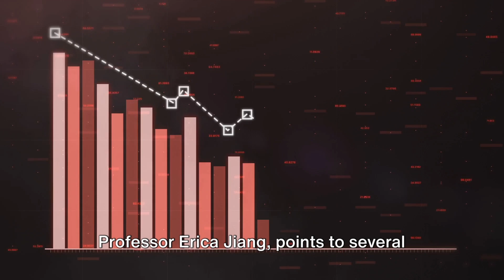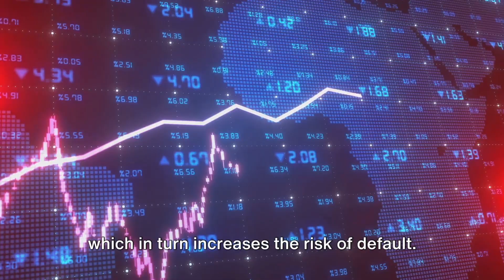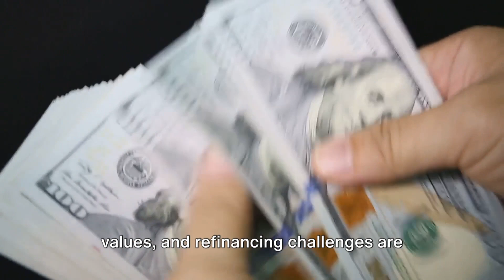Navigating the Storm of Commercial Real Estate in 2024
🏢 Commercial Real Estate Outlook 2024: What You Need to Know! 🌐💼

Hey, everyone! Today's video is a must-watch as we dive into the latest insights on the commercial real estate landscape, courtesy of a Yahoo Finance feature. 🚀💡 Get ready to stay ahead of the game with a glimpse into the outlook for 2024.

🔍 **Key Insights:**
- What's on the horizon for commercial real estate in 2024?
- Expert perspectives on market trends and potential challenges.
- Projections that could impact investors, businesses, and the overall industry.

Whether you're an investor, business owner, or just curious about the real estate market, this video provides crucial insights that could shape your decisions in the coming years. 📈💬

🌟 **Explore More:**
Expand your knowledge by checking out our other videos covering the latest in finance and real estate. Knowledge is power, and we're here to empower you.

Stay informed, stay ahead, and let's navigate the exciting future of commercial real estate together. 🌐🏢

00:00:00 Warning of Potential Loan Defaults
00:01:04 Real-World Consequences
00:02:04 The Crossroads of the Commercial Real Estate Market

Follow our page on LinkedIn where you can connect with industry professionals AND learn about job opportunities: